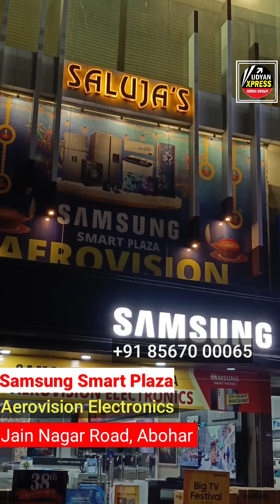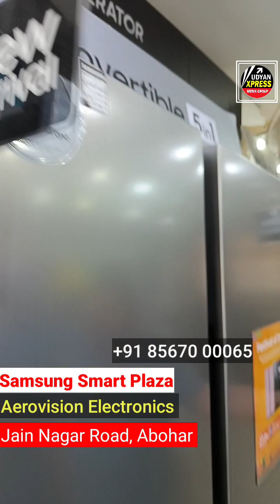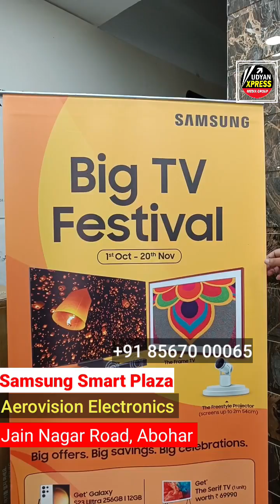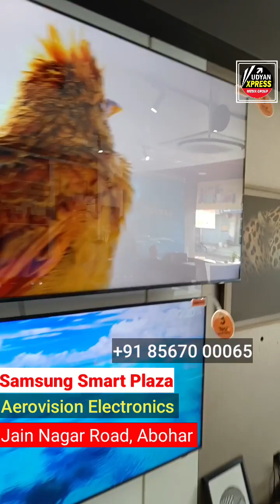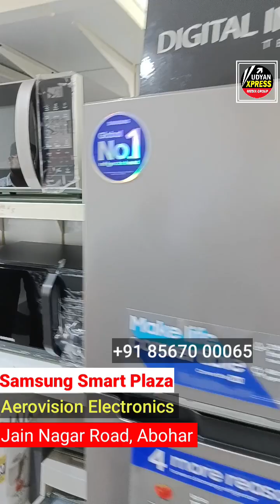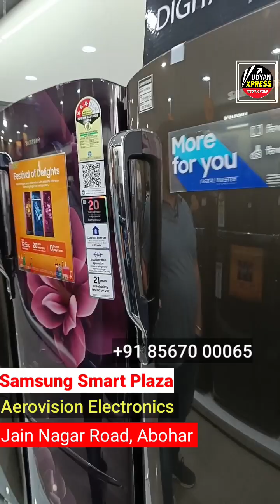Aerovision Electronics ਤੇ ਆਓ ਤੇ ਪਾਓ 11000 ਦਾ free Gift Voucher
Samsung Smart Plaza

Aerovision Electronics

Jain Nagar Road, Abohar